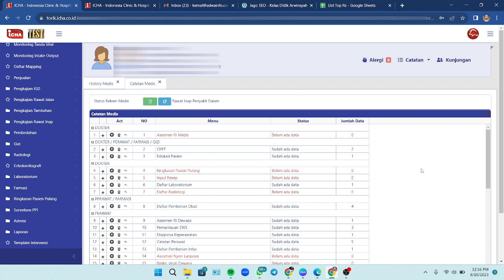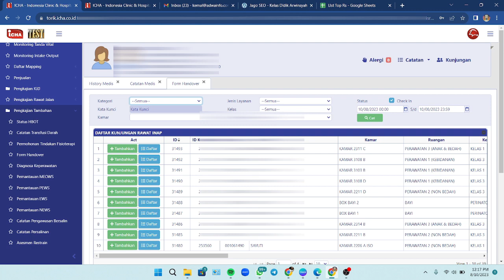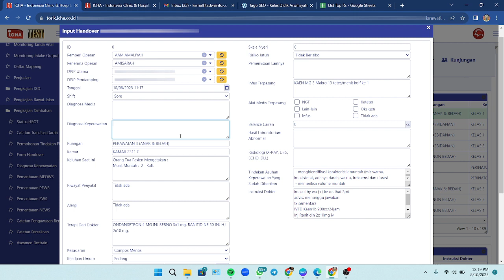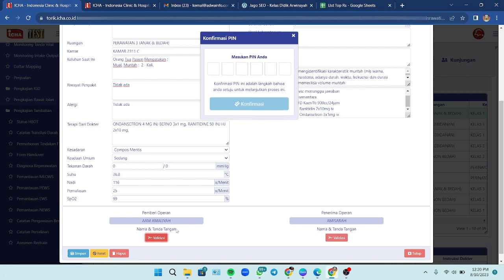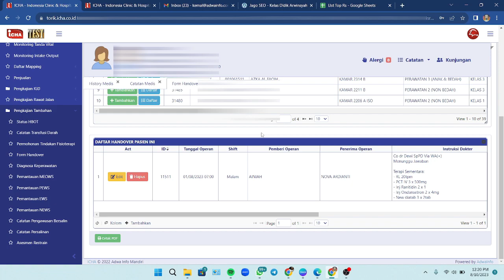Komunikasi dan Kolaborasi Antar Perawat Menggunakan Form Handover Pada SIMRS ICHA